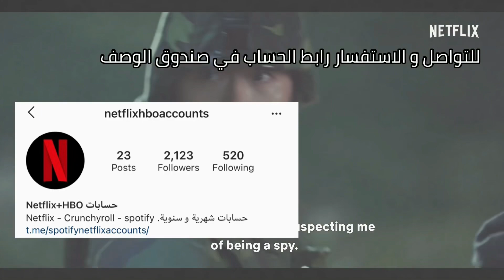Jung Seung Hwan “Day & Night” (Start Up OST Part 2) Arabic Sub// الترجمة العربية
للاشتراك في حساب على نتفليكس مضمون
تواصلوا مع صاحب الحساب 🖤
رادبط حساب صاحب الاشتراك في نتفليكس:

للتواصلو الاستفسار تواصلوا معي على الاميل الخاص بي